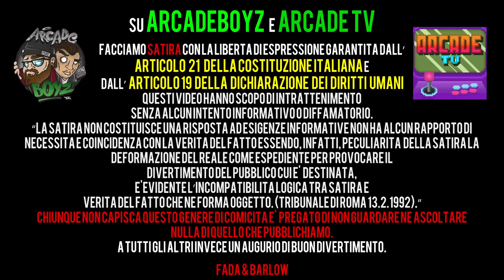TIUKE - SONO FATTO COSI' | RAP REACTION | ARCADE BOYZ PREMIUM